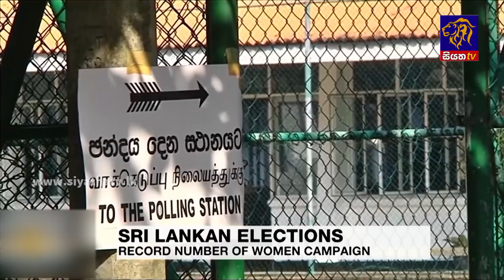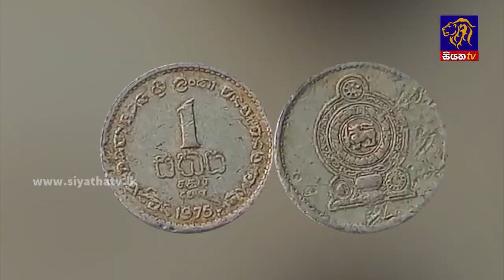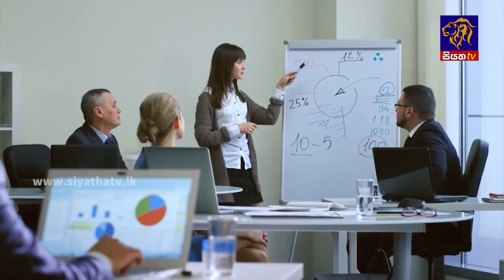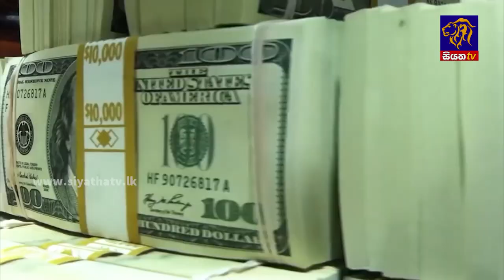Siyatha News | 06.00 AM | 04 - 05 - 2022